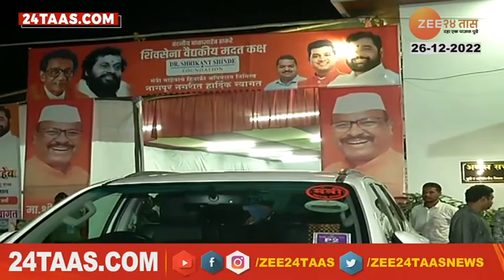Abdul Sattar Exclusive | नॉट रिचेबल कृषिमंत्री अब्दुल सत्तार पोहोचले रविभवन निवासस्थानी |zee24taas